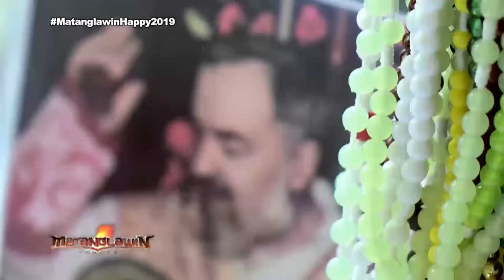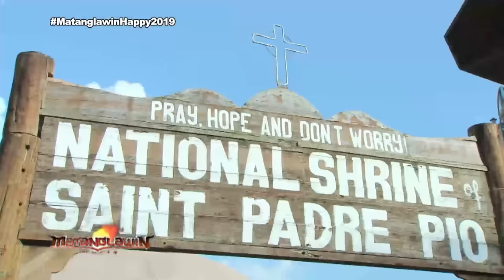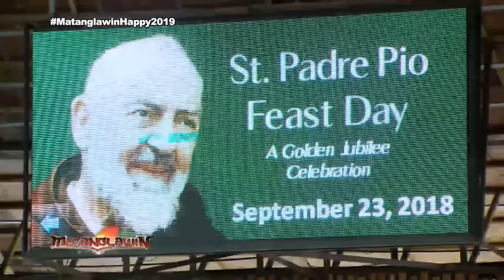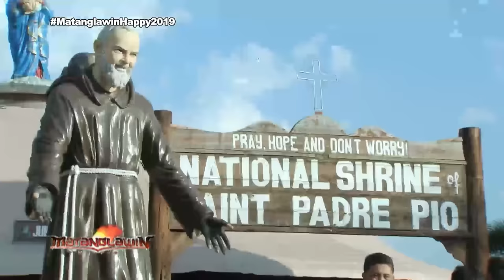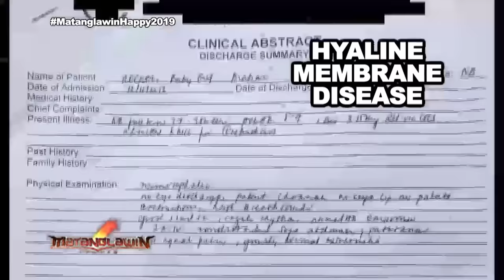Matanglawin: Saint Padre Pio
"Matanglawin" learns more about Saint Padre Pio's stigmata and incorrupt heart.